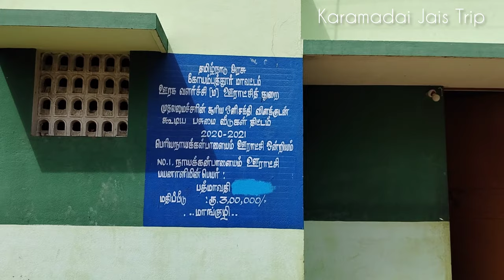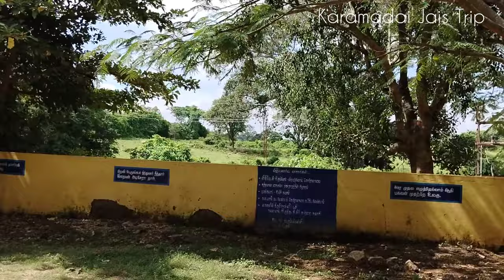வீரப்பன் இருக்கும் வரை இங்கே எந்த யானையும் இல்லை என கூறும் கிராம மக்கள் விவசாயத்தையும் கைவிட்டனர்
கோயம்புத்தூரில் இருந்து 20 கிலோமீட்டர் தொலைவில் பாலமலை  என்ற  ஒரு மலைக்காடு அமைந்துள்ளது. இது மிகவும் ஆபத்தான ஒரு யானைக்காடு. இங்கு மிகவும் பிரசித்தி பெற்ற அரங்கநாதர் திருக்கோயில் ஒன்றும் அமைந்துள்ளது, இது பலருக்கும் தெரிந்த ஒன்று, ஆனால் இங்கு பலருக்கும் தெரியாத பழங்குடியினர் மக்கள் வாழும் சில கிராமங்களும் உள்ளது. அப்படிப்பட்ட கிராமங்களை பற்றித்தான் இந்த வீடியோ பதிவில் பதிவேற்றம் செய்துள்ளேன்

20 km from Coimbatore there is a mountain forest called Palamalai.
It is a very dangerous elephant forest.
It is also home to the famous Aranganathar temple, which is known to many, but there are also some villages inhabited by tribal people who are not known to many.
I have uploaded this video about such villages